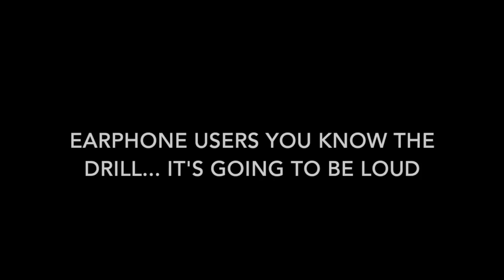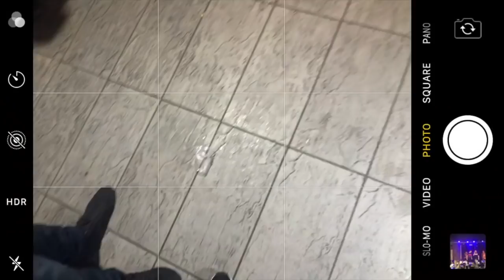RoadTrip 2 0 Tour || Birmingham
Thank you so much to all the girls who i spent the day with it was so much fun lets roll on the other dates of the tour x

steph xx